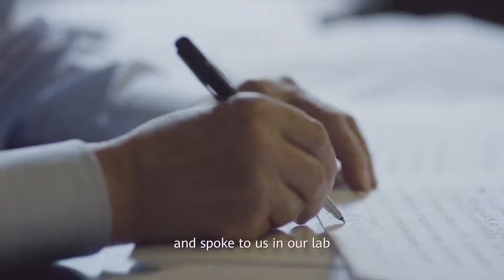Who is Huawei: Episode 1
Who is Huawei? Take a peek into our past and discover how Huawei started up in 1987 in an apartment in Shenzhen 🔍